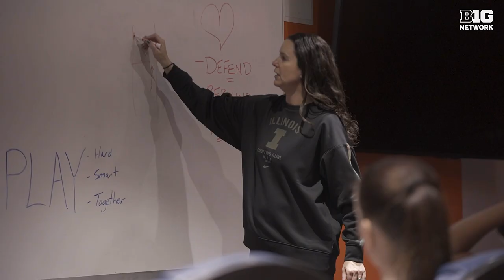How Shauna Green Has Flipped Illinois Women's Basketball | On The Court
From finishing last place in the Big Ten to being ranked for the first time since 2000, Illinois first-year Coach Shauna Green has flipped the program around to be the talk of Big Ten hoops this season.

This is Shauna Green's story: 𝗢𝗻 𝗧𝗵𝗲 𝗖𝗼𝘂𝗿𝘁.